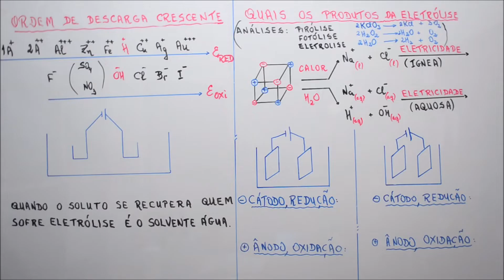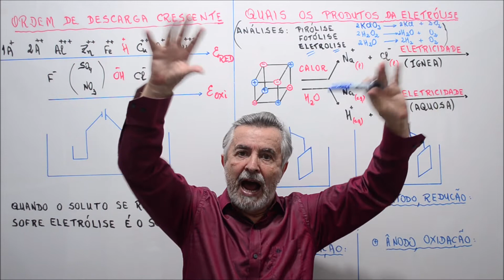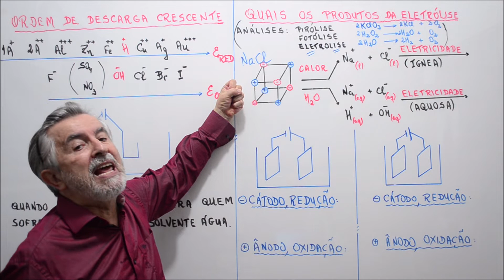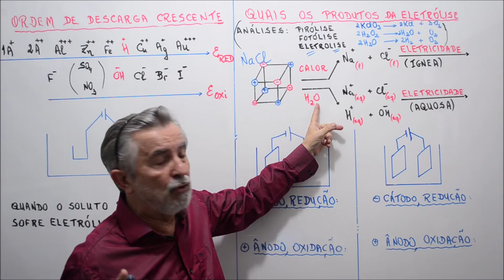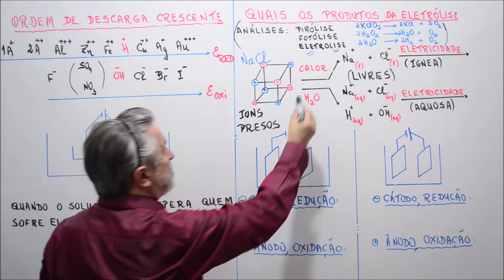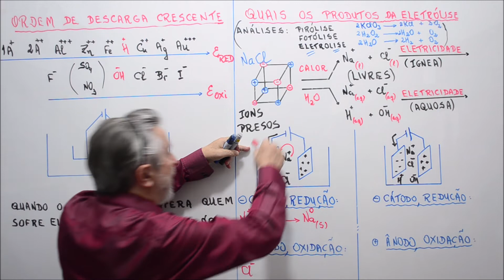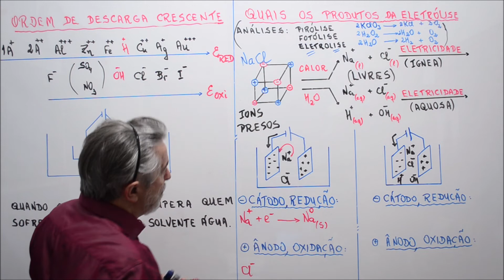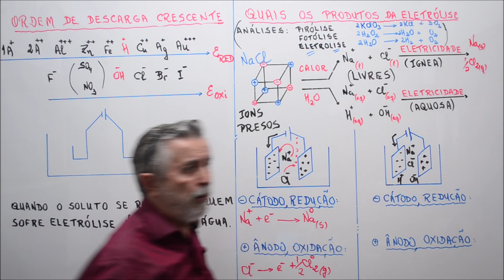Aula 418.1 - Eletrólise Ígnea do NaCl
Assim como pelo calor se faz pirólise do Clorato de Potássio e pela Luz se faz Fotólise da Água Oxigenada, pela Eletricidade se faz a Decomposição da Água, por exemplo, produzindo seus gases Hidrogênio e Oxigênio originais.
Verifique a ordem crescente de 1.075 vídeo aulas com a teoria e todas as questões do assunto que caíram nos vestibulares importantes, resolvidas Alceudispor